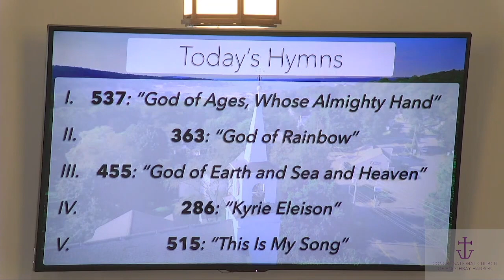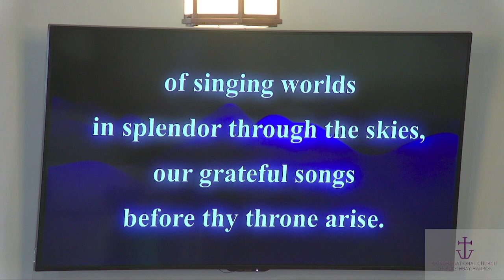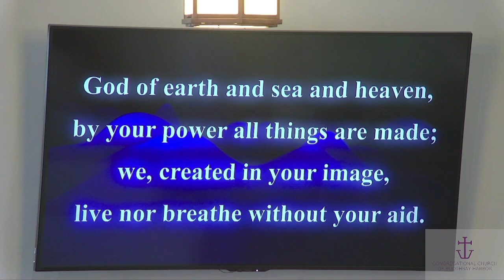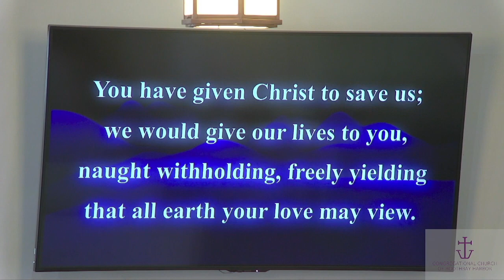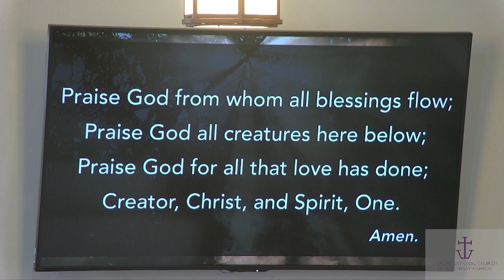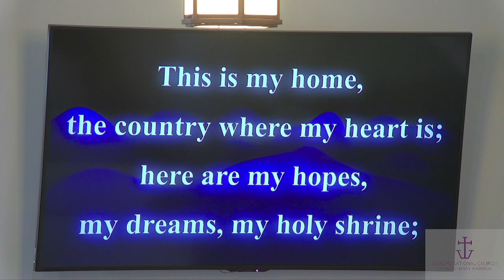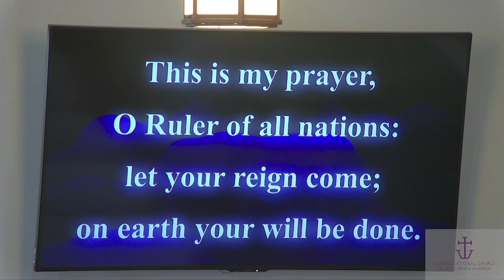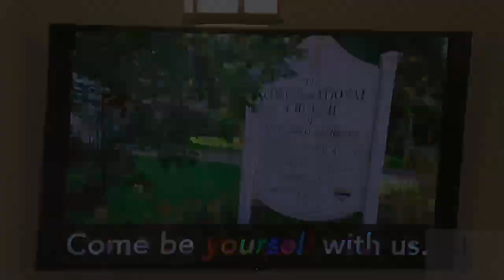Music Highlights for October 15, 2023